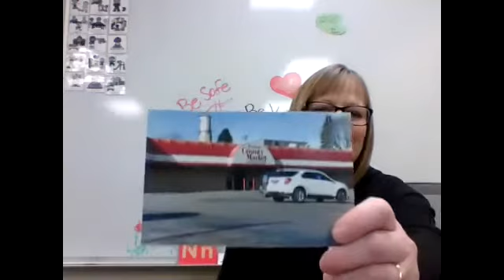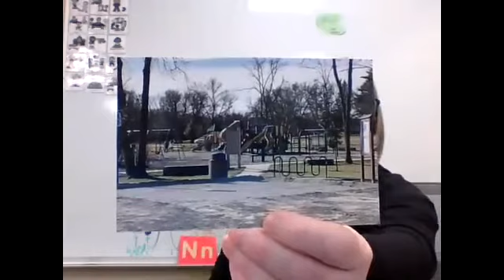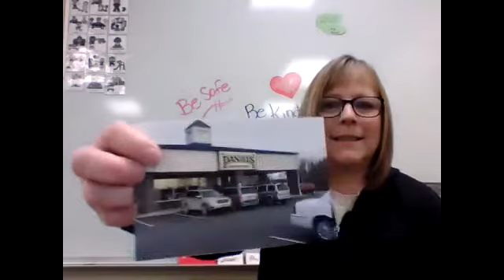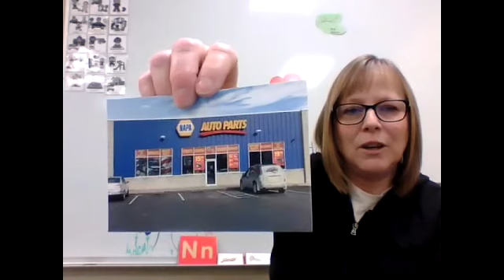Places in our community #1